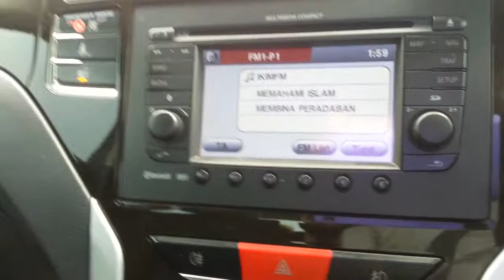Surah Al fatihah Khutbah Masjid Negara